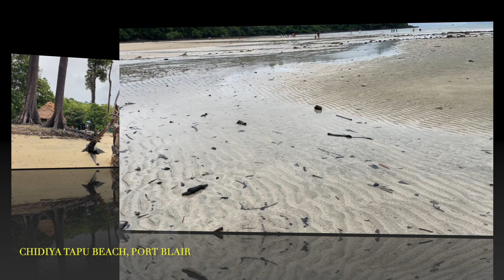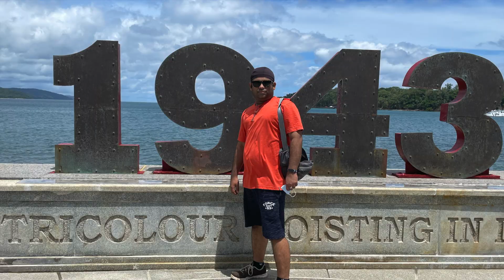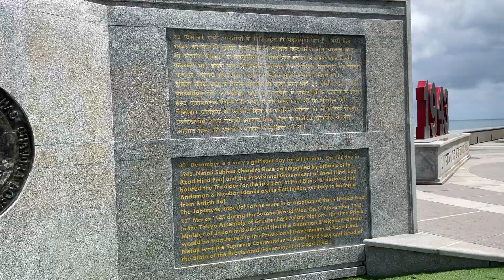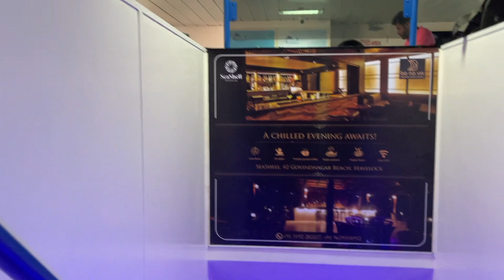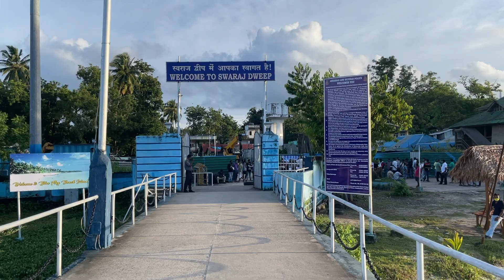Tour de Andaman | Part 2 | Chidiya Tapu Beach | Corbyn’s Cove Beach | Makruzz Cruise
This is the Second Part of the Andaman Virtual-Tour Series.